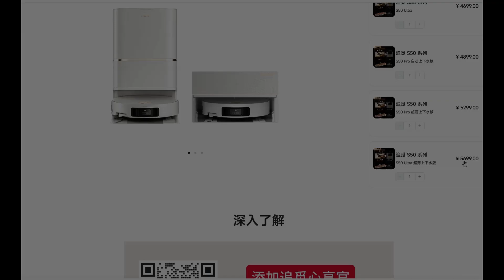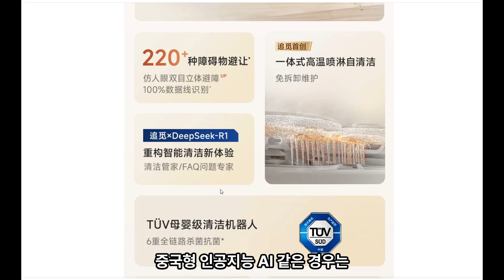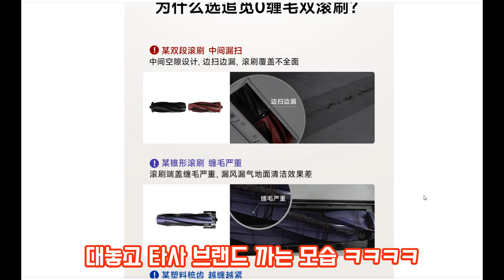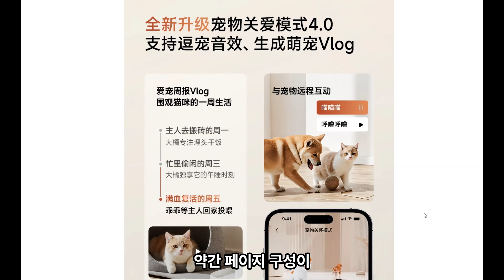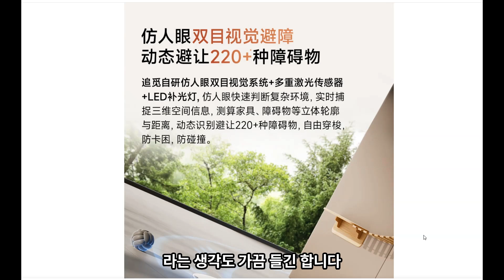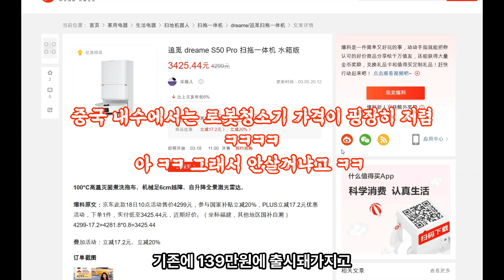로봇청소기 신제품 ⭐ 드리미 X50s pro ultra인가?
이 영상은 쿠팡 파트너스, 네이버 브랜드커넥트, 알리어필리에이트 활동의 일환으로 일정액의 수수료를 제공받아요!

1. Pro-leap™ 기술: 로봇 다리가 문턱 및 최대 6cm 높이의 단차를 오를 수 있도록 설계되었습니다.
V2. ersaLift™ 내비게이션 시스템: 복잡한 환경과 낮은 가구 밑 공간을 탐색하는 데 최적화된 고급 내비게이션 시스템입니다.
3. 360° 스마트 매핑 및 물체 인식: 효율적이고 지능적인 청소 경로를 설정하고 장애물을 피하기 위한 기능입니다.
4. 3단 자동 리프팅: 걸레와 브러시를 자동으로 들어올려 교차 오염을 방지합니다.
5. AceClean™ DryBoard + Heating Element :  직분사 세척 뿐만 아니라 100도씨의 고열 방열판 탑재
6. 듀얼 플렉스 암 기술: 향상된 코너 청소를 위한 기술입니다.
7. 지능형 어댑티브 파워독™: 올인원 스마트 스테이션 기능으로 플래그십 성능을 갖추고 있습니다.
8. HyperStream™ 엉킴 방지 듀오 브러시: 머리카락 엉킴을 최소화하도록 설계되었습니다.
9. 온수 걸레 세척: 베이스 스테이션에서 더욱 효과적인 걸레 세척을 제공합니다.
10. 자동 용액 보충: 물걸레 청소 시 세척액을 자동으로 분사합니다.
11. 온풍 걸레 건조: 걸레에서 냄새와 박테리아가 번식하는 것을 방지합니다.
12. 100일 핸즈프리 비움: 베이스 스테이션에 대용량 먼지통이 있어 수동 비움 없이 장기간 사용 가능합니다.
13. 열에너지 보존이 가능한 새로운 재질의 물걸레 탑재
14. 가격 :4299위안 (한화 80만원대 중후반)
15. 국내 출시일 : 5월 7일 오픈